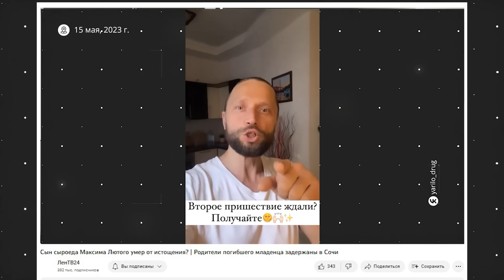В Азии умерла девушка, которая ела только сырые овощи и фрукты | Тело не отдают матери | Причины?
Девушка умерла в Малайзии от холероподобной инфекции на фоне обезвоженности тела.
Последние 10 лет Жанна жила в Азии, ела только сырую пищу, и уже 6 лет не пила даже воду. Родственники сомневаются: а была ли инфекция?